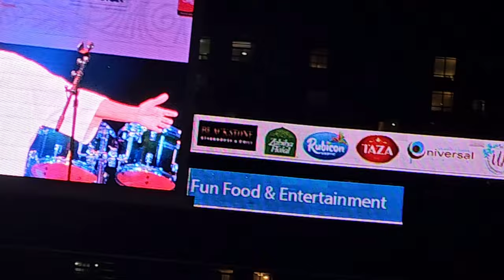Kaifi Khalil Live performance(KAHANI SUNO)&More in Canada Mississauga Halal Food Festival/4KHD VIDEO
Kaifi Khalil Live performance(KAHANI SUNO)& More in Canada Mississauga Halal Food Festival